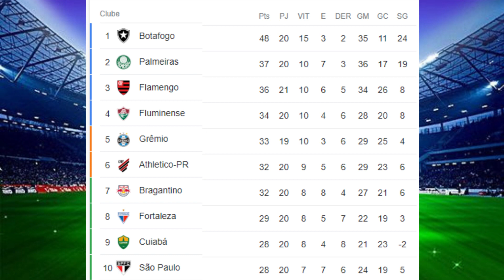CLASSIFICAÇAO DO BRASILEIRÃO SÉRIE A HOJE - VIGÉSIMA PRIMEIRA RODADA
Confira a tabela atualizada do brasileirão série A 2023 após dois
jogos vigésima primeira rodada e os oito jogos que está faltando para completar a rodada
Deixe o seu like, isso ajuda muito a trazer vídeos sobre a
 classificação do campeonato brasileiro 2023,resultados
e os próximos jogos